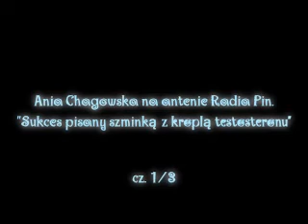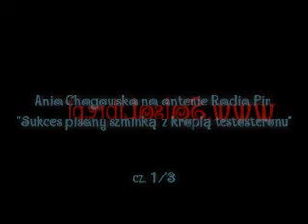Ania Chagowska w Radiu PiN 1/3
Ania Chagowska w Radiu PiN
"Sukces pisany szminką z kroplą testosteronu"
cz 1/3